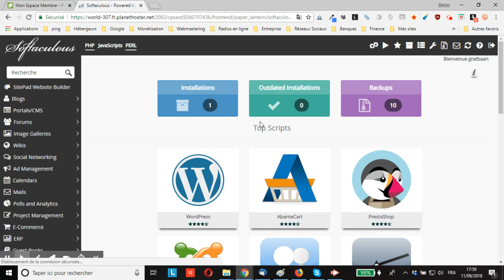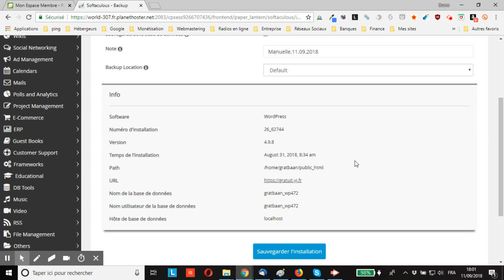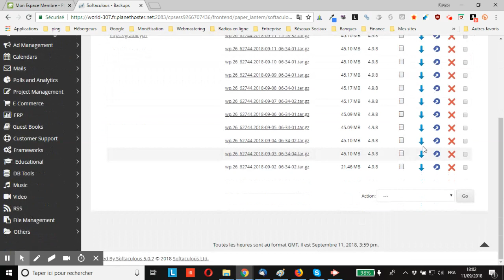WordPress : comment créer une sauvegarde manuelle de son site via Softaculous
vous montre comment créer une sauvegarde manuelle de son site WordPress via Softaculous, application disponible dans le cPanel de votre hébergeur.